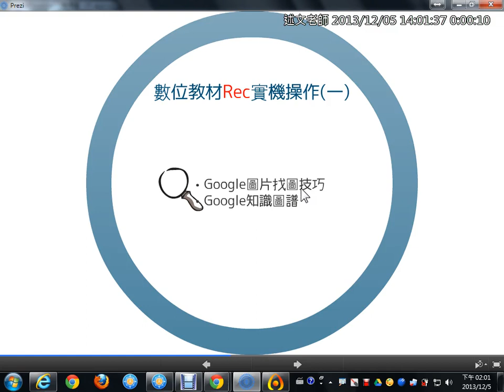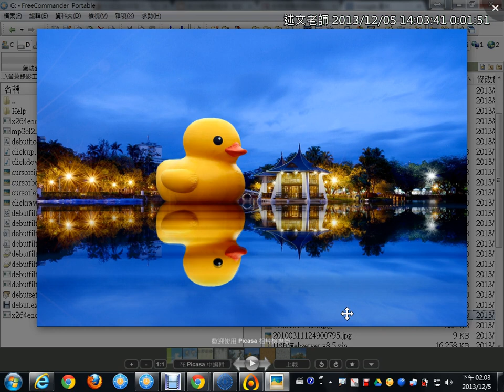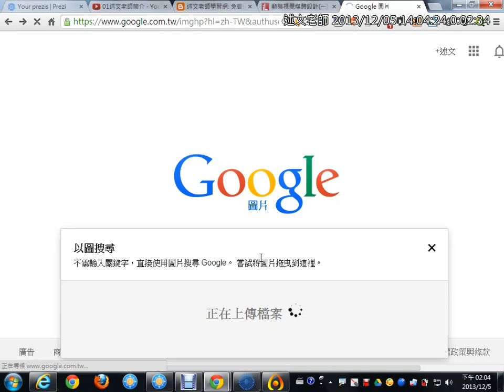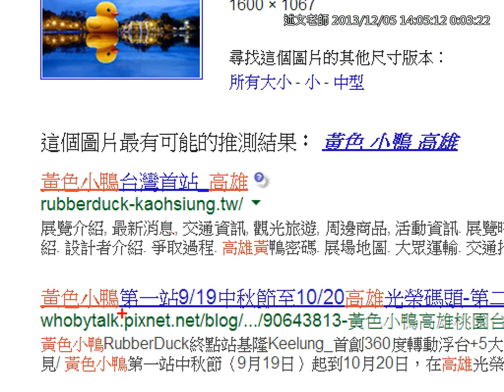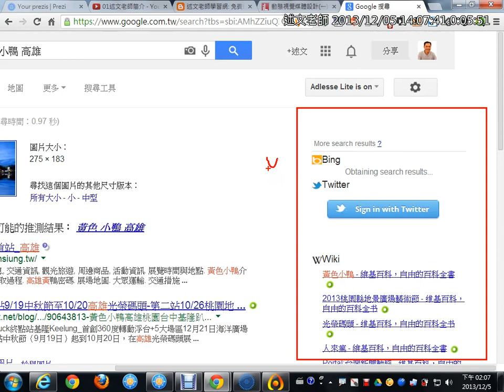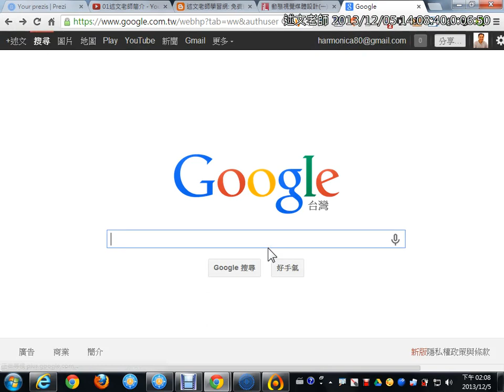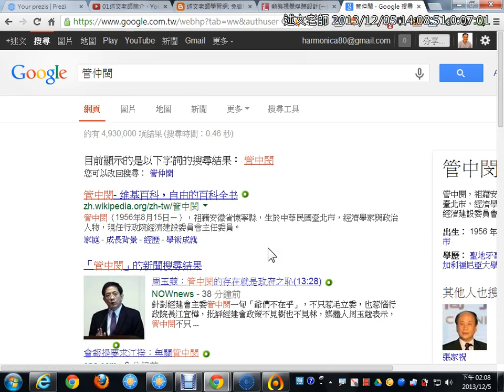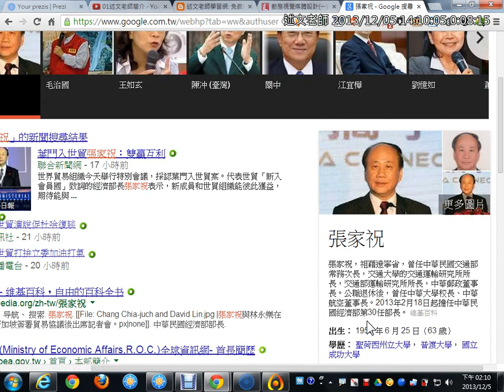06Google圖片搜尋與知識圖譜